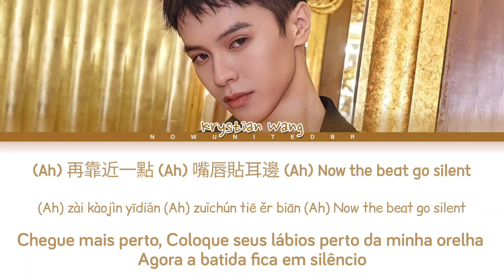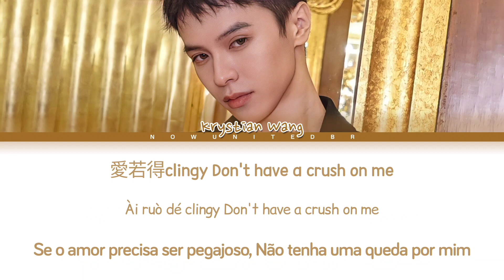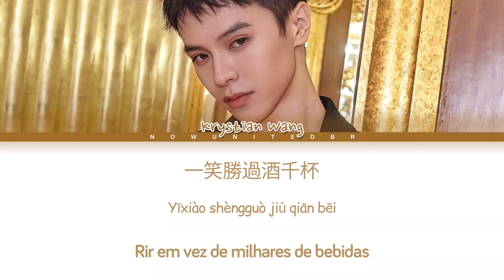Krystian Wang (王南钧) - DIVO | Color Coded Lyrics (+Tradução PT-BR)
💙 FEITO POR NOW UNITED BR 💙
🎤 Artista: Krystian Wang (王南钧)
📀 Música♫: divo
🎶 Album: Krystian
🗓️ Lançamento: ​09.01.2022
⚠️Nenhuma violação de direitos autorais pretendida/Não reposte⚠️

🌍 Members: Alex (Spain🇪🇸) Mélanie (Ivory Coast🇨🇮), Savannah (Australia 🇦🇺), Sofya (Russia🇷🇺), Any (Brazil🇧🇷), Bailey (Philippines🇵🇭), Shivani (India🇮🇳), Nour (Lebanon🇱🇧), Diarra (Senegal🇸🇳), Noah (USA🇺🇸), Hina (Japan🇯🇵), Joalin (Finland🇫🇮), Josh (Canada🇨🇦), Krystian (China🇨🇳), Lamar (UK🇬🇧), Sabina (Mexico🇲🇽), Sina (Germany🇩🇪), Heyoon (South Korea🇰🇷)